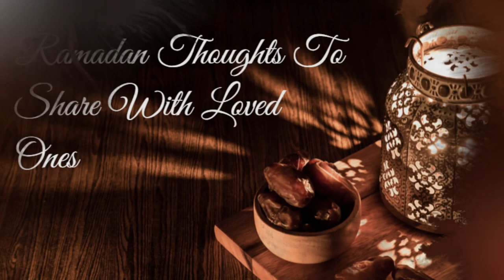Jemaima Goldsmith || Jemaima Khan || Wishes Ramadan